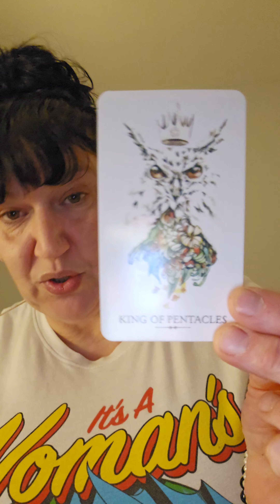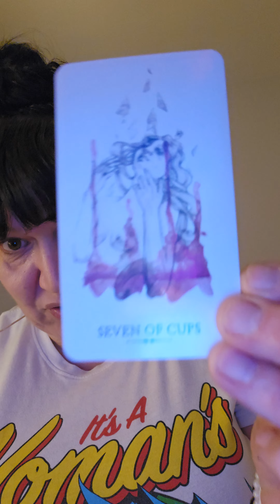It's mutual baby!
This video is the beginning of a new thing I'm doing. It's a short video.

This is not intended to replace any professional or medical services that you may require. Please seek professional assistance if you feel you need to 🙏 ❤️ Suicide Hotline Dial 988

✌️ Tray